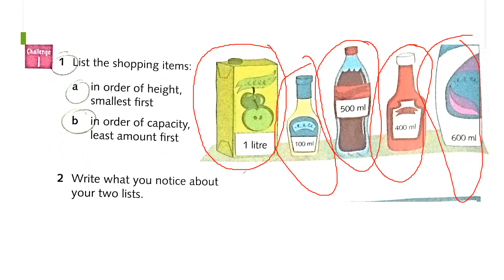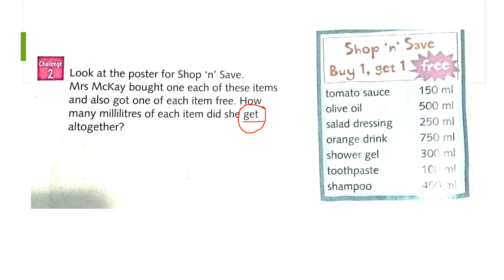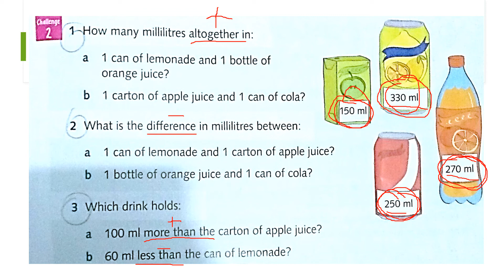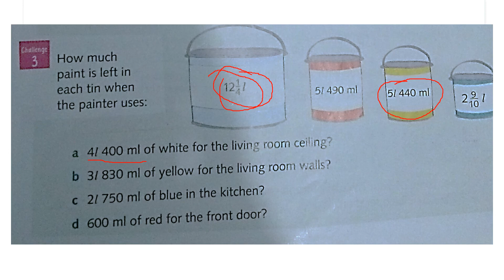Litres (Addition & Subtraction) Grade 3!!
I have uploaded this video to teach your child on addition and subtraction based on millilitres and litres.